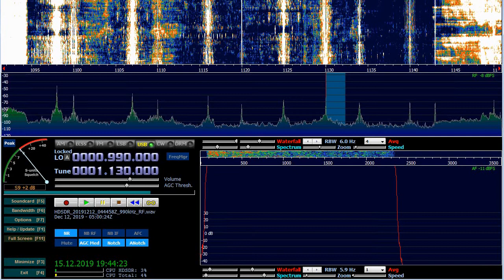1130 kHz. USA-MI. WDFN Fox Sports. Detroit. 50kW. 7208km. 310deg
Under WBBR, ID 0:00
MAXUS + TX3A 0deg at KO37XU Pskov
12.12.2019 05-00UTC